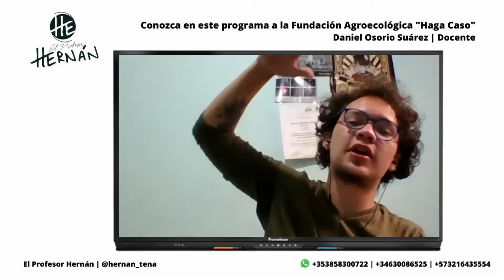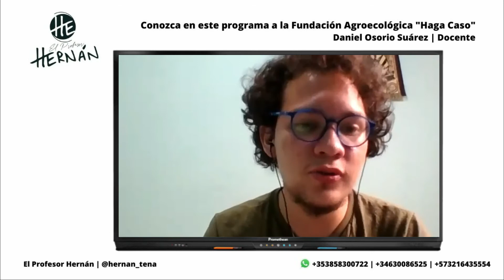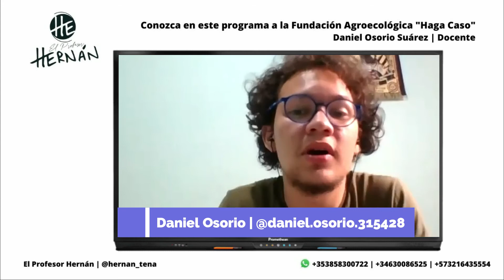Cómo hacer un huerto en su casa | Fundación haga caso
En este conversatorio, el Licenciado Daniel Osorio nos cuenta acerca de la fundación Agroecológica Haga Caso. Enseña además, cómo plantar un huerto en su casa, para producir algunos productos de la canasta familiar.